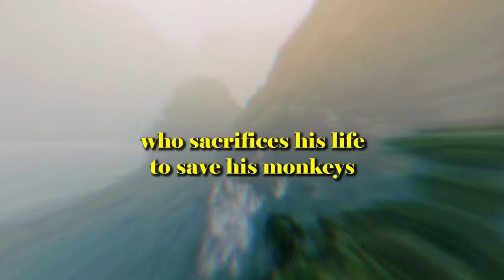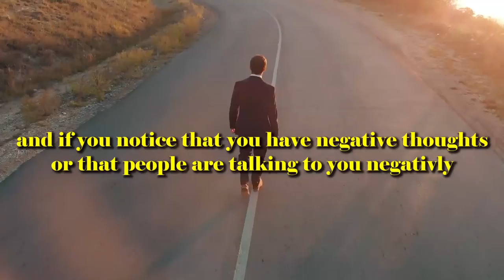The Monkey King - a fantastic short story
a beautiful story for your life full of wisdom

Music Search:

artlist, videoblocks

1)This video has no negative impact on the original works (It would actually be positive for them)
2)This video is also for teaching purposes.
3)It is not transformative in nature.
4)I only used bits and pieces of videos to get the point across where necessary.